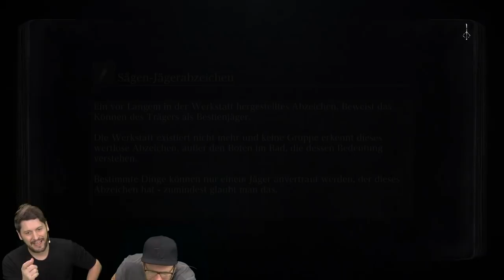Bloodborne mit Simon & Nils #02 | Knallhart Durchgenommen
►Hol dir Bloodborne bei Amazon